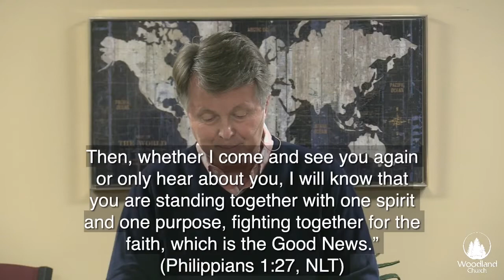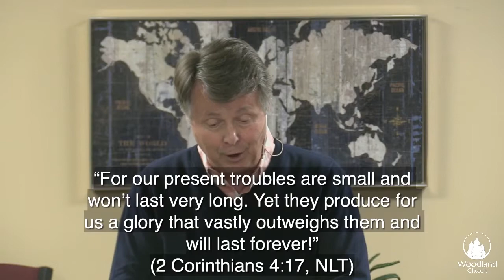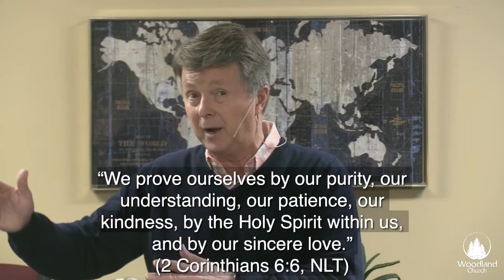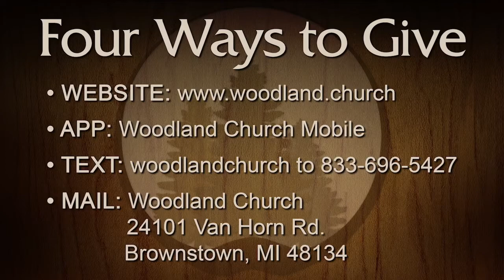Your Daily Prayer | Pastor Dennis Clanton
Pastor Clanton teaches from the Bible 7 ways to pray daily